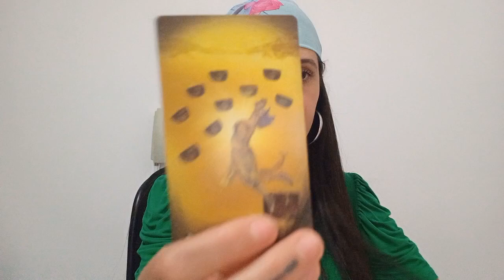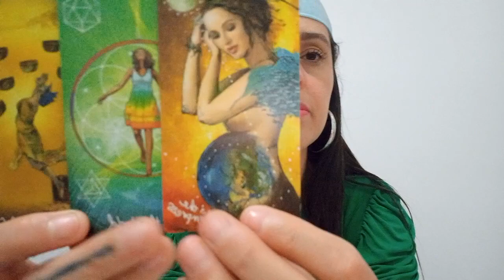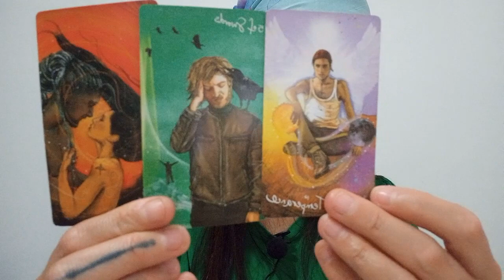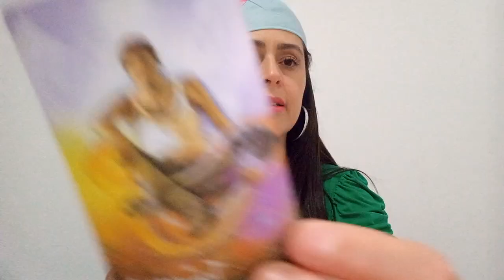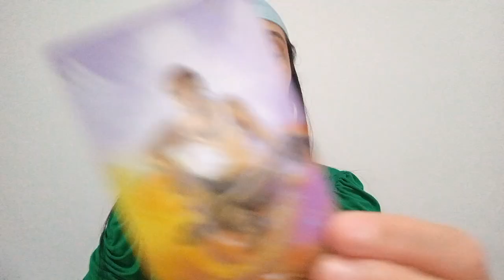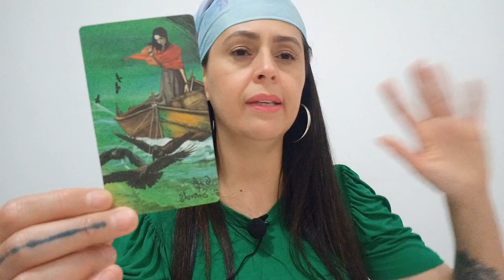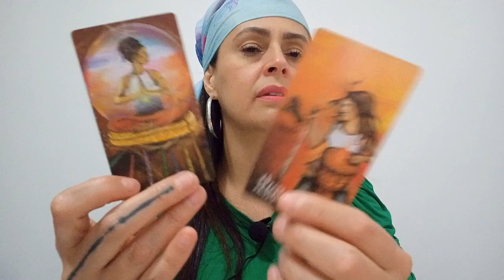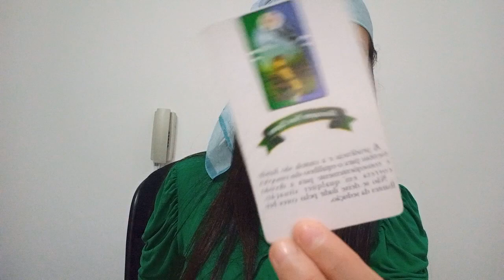AQUÁRIO ♒ NÃO SE DISTRAIA COM AQUILO QUE NÃO TE FAZ CRESCER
Atendimento:

- Terapia de Reprogramação Emocional e Mental

- Apometria Quântica - Limpeza Energética e Espiritual (Mesa Quântica)

Elianna Gonçalves
Terapeuta Quântica